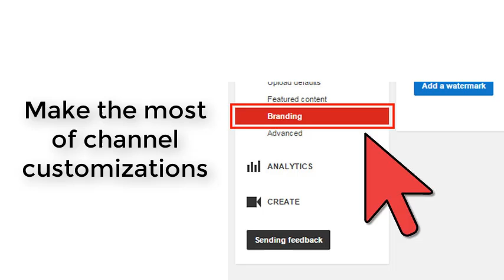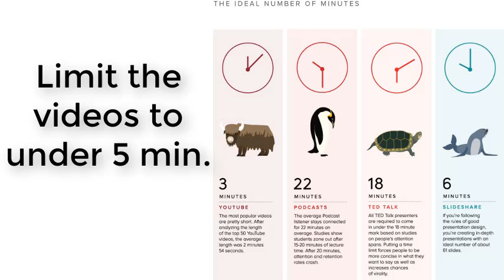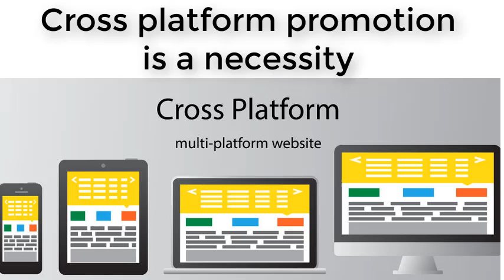How to get fast 1000 subscribers Fast and easy